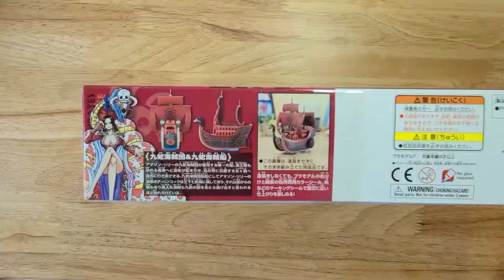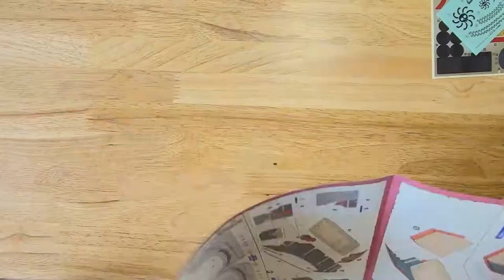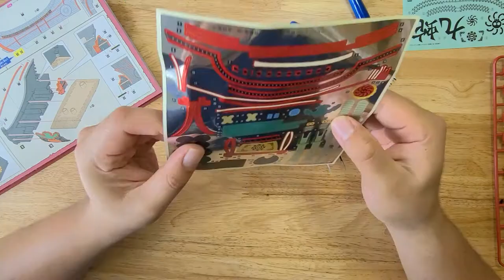Boa Hancock's Nine Snake Pirate Ship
If you love decals you are going to love this ship haha Decals give all the details but sometimes they are so small that it is so hard for me to put them on. I wish this ship had come with Salome shaped as Boa's throne just like Moby Dick has Whitebeard's throne in the ship. It would be a great detail.